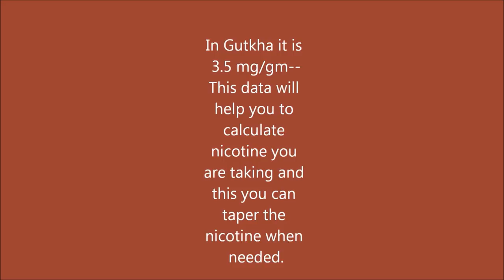How To Quit Chewing Tobacco Fast ?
Kicking the dip or chew habit can be tough, but it can be done, and you can do it.
The best way to quit smokeless tobacco is to have a quit date and a quitting plan.  These methods make it easier. Try what you think will work best for you.
Decide to quit

Quitting smokeless tobacco is not something you do on a whim. You have to want to quit to make it through those first few weeks off tobacco. You know your reasons for stopping. Don't let outside influence -like peer pressure- get in your way. Focus on all you don't like about dipping and chewing.
Pick a quit date

Pick your quit date. Even if you think you're ready to quit now, take at least a week to get ready. But don't put off setting a date.
Get psyched up for quitting

Cut back before you quit by tapering down.

Have your physician or dentist check your mouth. Ask whether you need nicotine replacement therapy (gum, nicotine patches, etc.).

There is no "ideal" time to quit, but low-stress times are best. Having a quit date in mind is important, no matter how far off it is. But it's best to pick a date in the next two weeks, so you don't put it off too long.
Cut back before you quit
Some people are able to quit smokeless tobacco "cold turkey". Others find that cutting back makes quitting easier. There are many ways to cut back.
Taper down. Cut back to half of your usual amount before you quit. If you usually carry your tin or pouch with you, try leaving it behind. Carry substitutes instead--sugar-free chewing gum or hard candies, and sunflower seeds. During this period, you might also try a mint-leaf snuff.
Cut back on when and where you dip or chew. First, notice when your cravings are strongest. What events trigger dipping or chewing for you? Do you always reach for a dip after meals? When you work out? In your car or truck? On your job? Don't carry your pouch or tin. Use a substitute instead. Go as long as you possibly can without giving into a craving, at least 10 minutes. Try to go longer and longer as you approach your quit day. Now, pick three of your strongest triggers and stop dipping or chewing at those times. This will be hard at first. The day will come when you are used to going without tobacco at the times you want it most.
Notice what friends and coworkers who don't dip or chew are doing at these times. This will give you ideas for dip or chew substitutes. It's a good idea to avoid your dipping and chewing pals while you're trying to quit. That will help you avoid the urge to reach for a can or chew.
Switch to a lower nicotine tobacco product.  This way, you cut down your nicotine dose while you're getting ready to quit. This can help to prevent strong withdrawal when you quit.
Don't switch to other tobacco products like cigarettes or cigars! In fact, if you already smoke, this is a good time to quit smoking. That way you can get over all your nicotine addiction at once.
Withdrawal symptoms don't last long.
Symptoms are strongest the first week after you quit.  The worst part is over after 2 weeks.  As time passes, you'll feel better than when you dipped or chewed. So be patient with yourself.
Urges to dip, cravings -- especially in the places you used to dip the most
Wait it out .  Deep breathing and exercise help you feel better right away.
Feeling irritable, tense, restless, impatient
Walk away from the situation. Deep breathing and exercise help to blow off steam. Ask others to be patient.
Constipation/irregularity
Add fiber to your diet (whole grain breads and cereals, fresh fruits and vegetables).
Dealing with 2nd & 3rd week can be understood by watching the video...